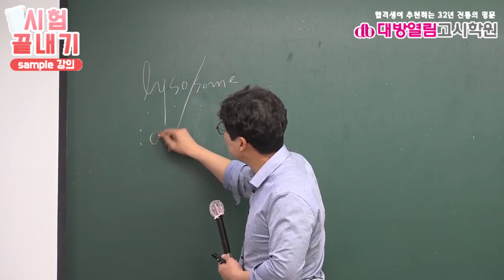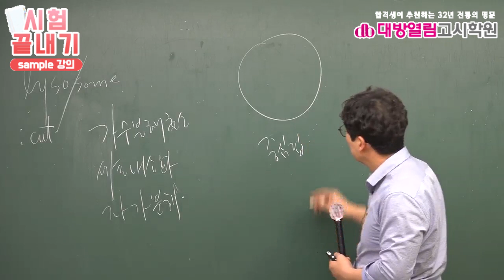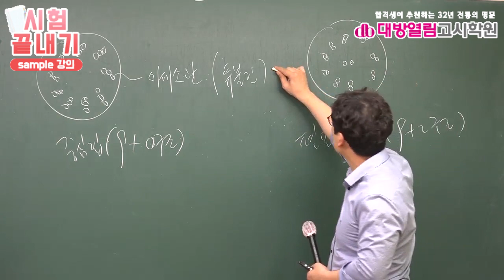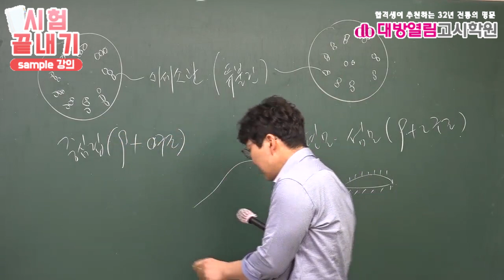간호직공무원 생물9